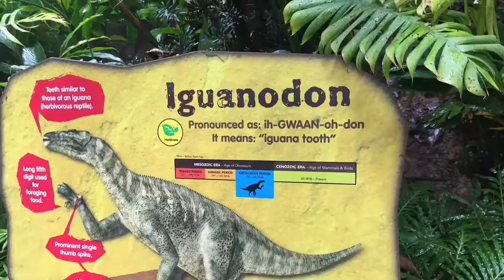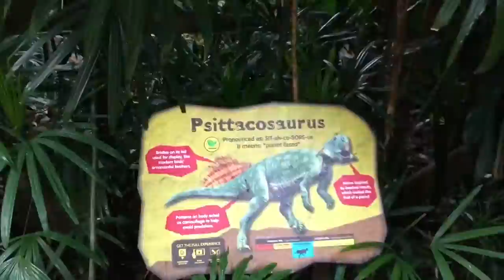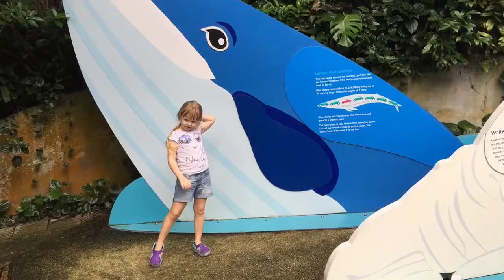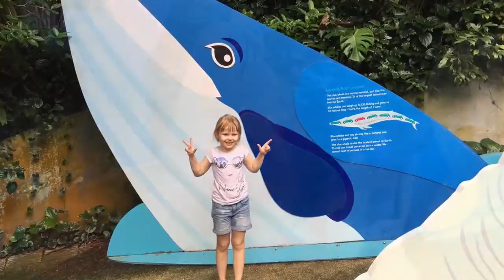Singapore zoo video loài dực thủ long khủng long park t rex triceratops зоопарк travel guide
Зоопарк с динопарком для детей
vườn bách thú
iguanodon
pterodactyl dinosaur
ankylosaurus picture
parasaurolophus photo
Tyrannosaurus rex sound
triceratops video
Игуанодон
Птеродактиль фото
Анкилозавр картинки
Паразауролоф игрушка
Тиранозавр рекс
Трицератопс звук